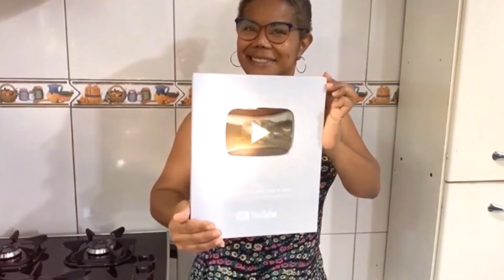FAÇA ISSO COM SOBRAS DE MASSA DE PASTEL E SE SURPREENDA | PILOTANDO O FOGÃO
Espero que goste da receita!!

Instagram de receitas: @pilotandoofogao_ofc
Instagram pessoal: @bastidoresdalene